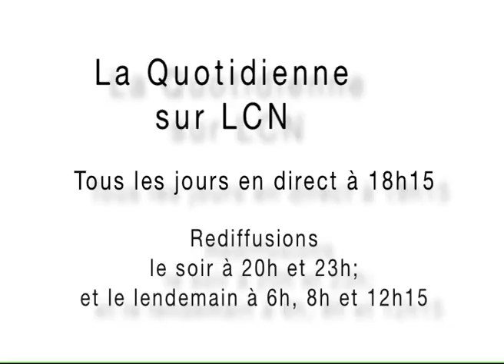140220 La quotidienne P2